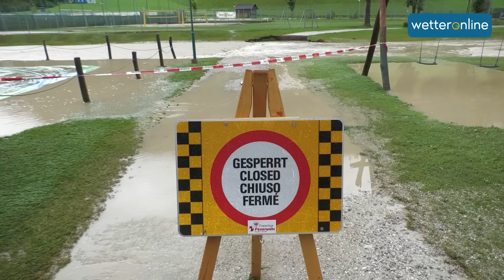Kritische Hochwasserlage in den Alpen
Intensiver Dauerregen hat am Alpenrand die Hochwassergefahr ansteigen lassen. Noch deutlich heftiger hat es Teile Österreichs und der Schweiz getroffen. Es kommt zu Überschwemmungen, Erdrutschen und Murenabgängen. Hier Aufnahmen aus dem Ötztal.